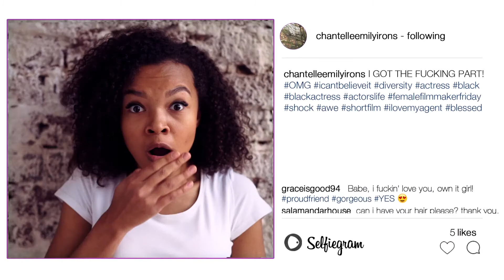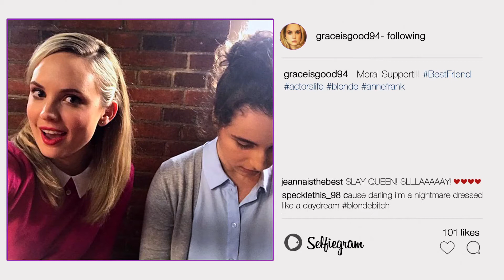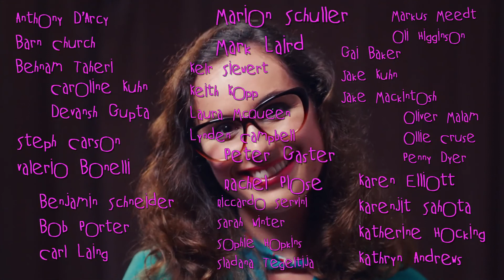Unstable bitches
Don’t worry I didn’t steal this